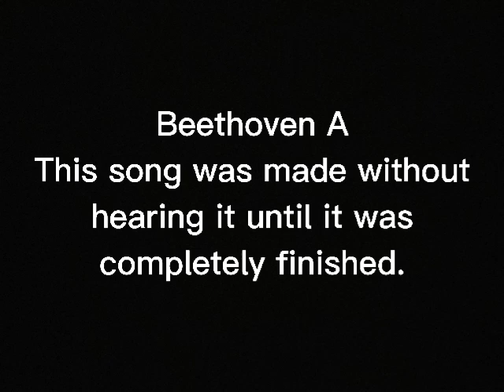Beethoven A (Original Song)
Originally made 5 October, 2020